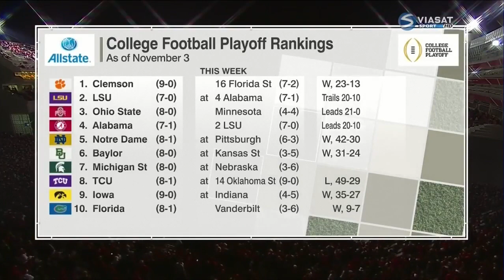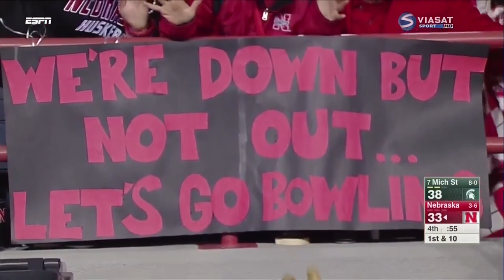2015 - Michigan State at Nebraska